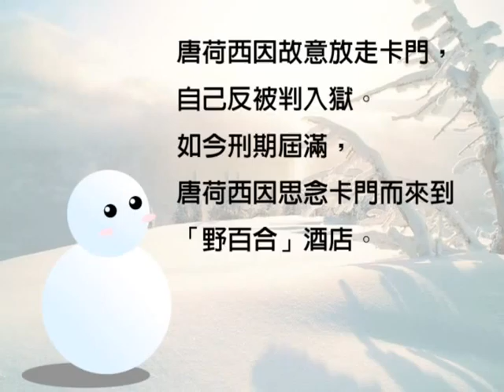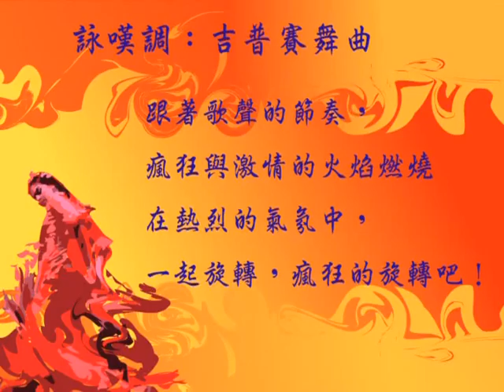彰青 彰化青年管樂團 卡門劇場版 016 野百合大酒店 CHYB Carmen Musical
製作人、導演：陳仲達
舞台監都：張永富
美術編輯：張登翔
卡門（Carmen）(女主角)：張登翔
唐荷西（Don José）(男主角)：謝岳庭
蜜凱拉（Micaëla）：金世琪
艾斯卡米洛（Escamillo）:張仁宗
莫拉雷斯（Moralès):周宏銘
祖尼卡（Zuniga）:曾銘圳
丹凱羅(Le Dancaïre):張見賓
雷門達多（Le Remendado）:郭家彰
弗拉絲基塔（Frasquita）：莊惠茹
麥賽德絲（Mercédès）：洪千茹
酒店老闆：王永琨
服裝道具：曾銘圳